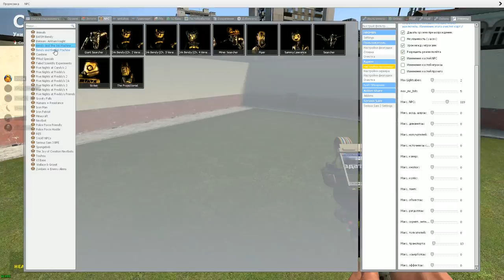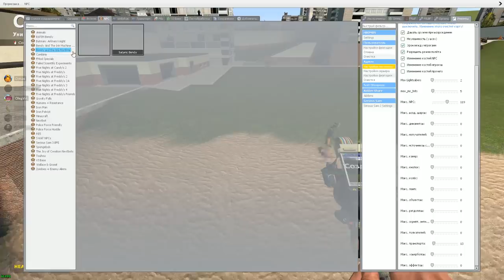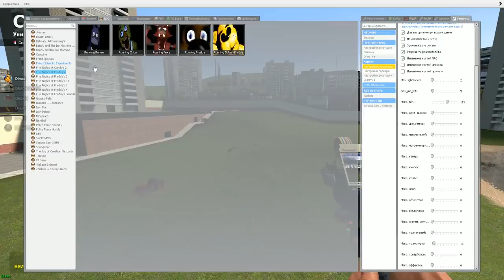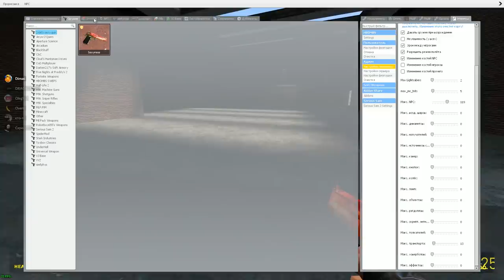АНИМАТРОНИКИ ГОНЯЮТСЯ ЗА НАМИ В SANDBOX FNAF COOP ► Garry's Mod